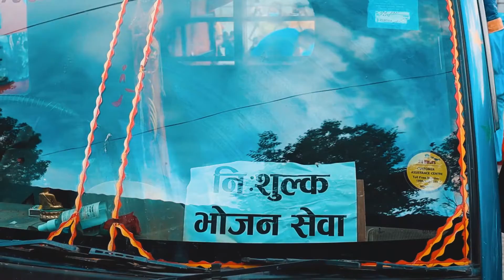Hunger, Government, Me And Humanity || भोक, सरकार, म र मानवता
Whole world is facing crisis because of Covid19. To dodge this critical epidemic, our government had decided to lockdown whole country but they neglected lots important aspects which is affecting regular people life.Our government is numb.
And at this very moment,100S Group, Indira Ranamagar and other helping people has done something inspirational.
SUPPORT THEM!!!